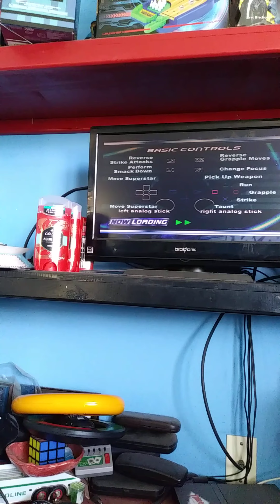WWE Smackdown! Here Comes The Pain Paul Phoenix and Marshall Law CAWS Vs Christian and Lance Storm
In a Tag Team On Raw Subscribers Special Enjoy The Video Ladies and Gentlemen!